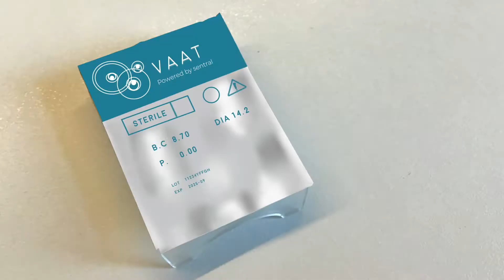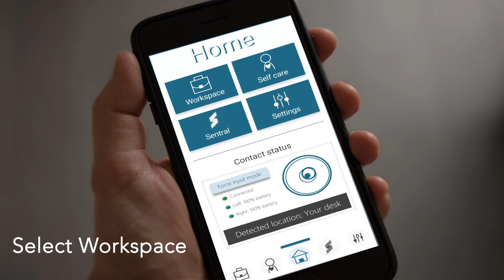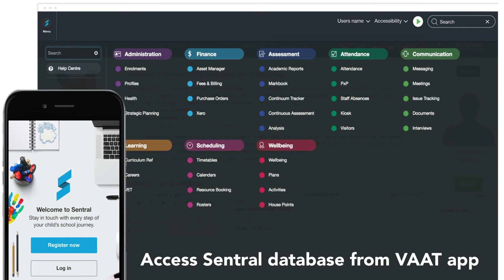Concept - Visual Assistant for All Teachers (VAAT)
A promotional video for a proposed Augmented Reality product that could help teachers to organise their work and lifestyle.